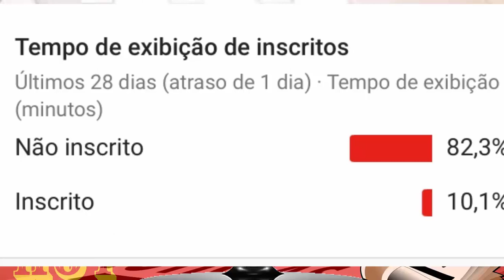ENQUETE DA FORMAÇÃO DO PAREDÃO DE QUEM VAI SER ELIMINADO NO BBB 19 MAYCON TEREZA E RODRIGO, QUEM SAI